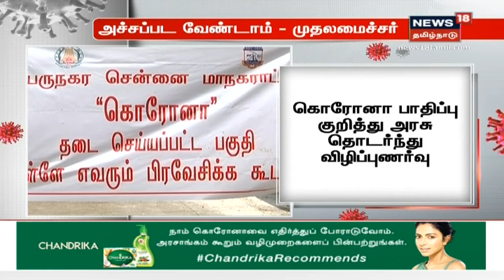கொரோனா பாதிப்பு முதலில் உயர்ந்து, பின்னர் குறையும் - முதலமைச்சர் Edappadi Palaniswami | Coronavirus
அச்சப்பட வேண்டாம் - முதலமைச்சர் | கொரோனா பாதிப்பு முதலில் உயர்ந்து, பின்னர் குறையும் - முதலமைச்சர் Edappadi Palaniswami | Coronavirus